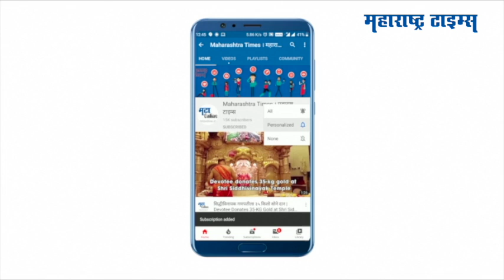ऑनलाइन शिक्षणासाठी आदीवासी विद्यार्थ्यांना स्मार्टफोनचं वाटप | Maharashtra Times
मुंबईच्या आरे कॉलनीतील कामबाचा पाडा गावात राहणाऱ्या आदिवासी मुलांमध्ये स्मार्टफोनचे वाटप केले.
महाराष्ट्र भाजपच्या वतीने हे वाटप करण्यात आले
स्मार्टफोनच्या नसल्यामुळे लॉकडाऊन दरम्यान या जवळपास १०० मुलांना ऑनलाइन शिक्षण घेता येत नव्हते
गरीब कुटुंबातील या मुलांना ऑनलाइन अभ्यासासाठी  या उपक्रमामुळे मुलांना फायदा झाला  आहे